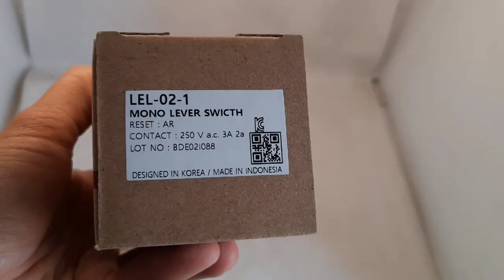Monolever Switch Hanyoung LEL-02-1